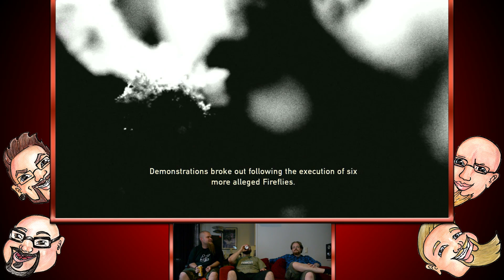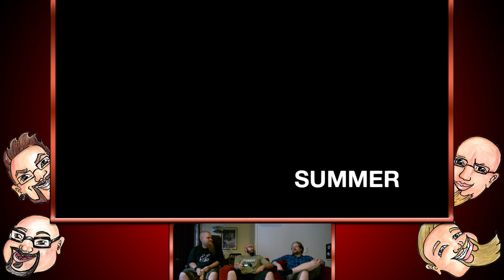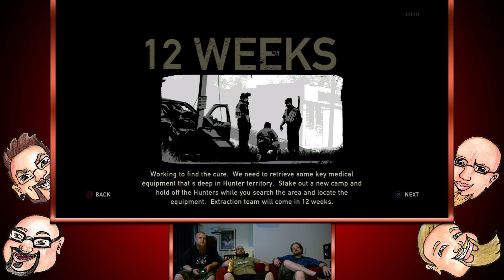Nelinpeli - MULKAISU - The Last of Us: Remastered